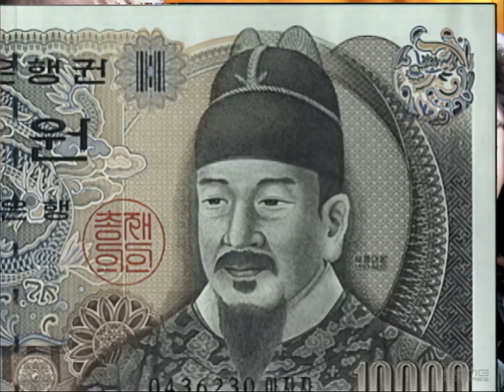4K 【㉭】 블랙홀 마지막 일기 [OFFICIAL MUSIC VIDEO]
1995년도 뮤직비디오 [더 고화질]
HONG PICTURES Official Music Video produced in 1995

RE COLOR CORRECTION
RE SIZE 4K
RE VIDEO ENHANCE
FRAME CORRECTION